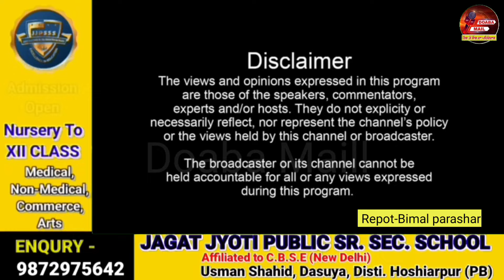ਮੁਕੇਰੀਆਂ ਚ ਗੁਜਰਾਂ ਦੇ ਕੁੱਲ ਨੂੰ ਲੱਗੀ ਅੱਗ, ਲੱਖਾਂ ਦਾ ਹੋਇਆ ਨੁਕਸਾਨ | Mukerian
ਮੁਕੇਰੀਆਂ ਚ ਗੁਜਰਾਂ ਦੇ ਕੁੱਲ ਨੂੰ ਲੱਗੀ ਅੱਗ, ਲੱਖਾਂ ਦਾ ਹੋਇਆ ਨੁਕਸਾਨ